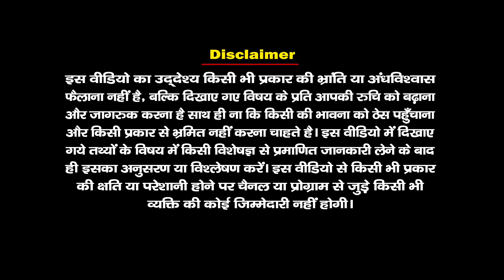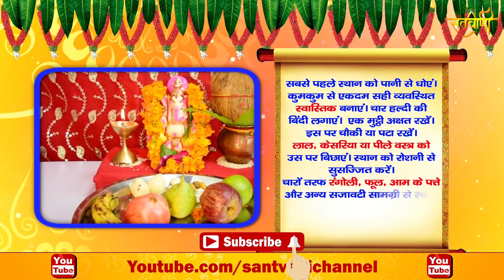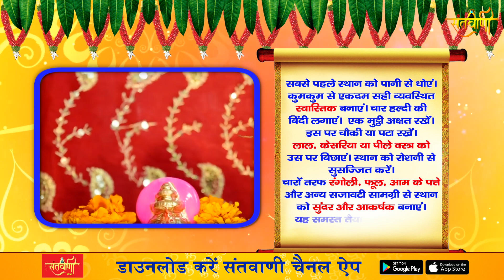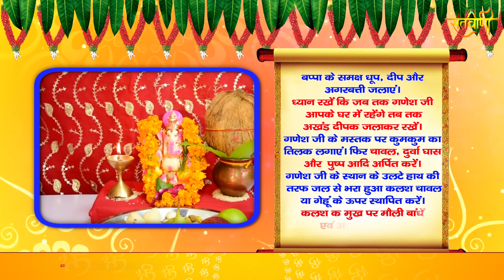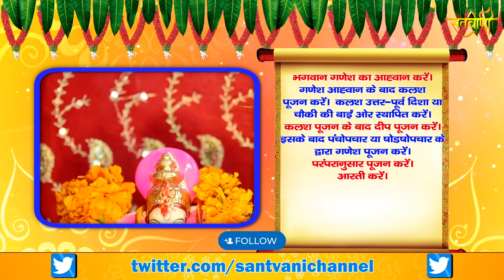Ganesh Chaturthi 2021 | गणेश चतुर्थी 2021| गणपति स्थापना की पूर्ण विधि | Ganesh Chaturthi puja vidhi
इस वर्श गणेश चतुर्थी का त्योहार 10 सितम्बर 2021 को मनाया जाएगा। गणेश चतुर्थी के दिन भक्त गणपति बप्पा को अपने घर लाते हैं और उनकी स्थापना कर विधि-विधान से पूजा करते हैं। कहते हैं कि यदि गणपति जी की स्थापना विधि-विधान से नहीं की जाए तो बप्पा उस घर में विराजमान नहीं होते हैं और न ही उनका आशीर्वाद प्राप्त होता है।
गणेष उत्सव के दौरान किन विषेश बातों का ध्यान रखना चाहिए :
गणपति बप्पा को घर पर लाने से पहले घर को सजाएं। संवारें। निखारें। इतना खूबसूरत हो उनके आने से पहले आपका घर कि देखते ही वे प्रसन्न हो जाए। मुस्कुरा उठें और कहें कि बस अब कहीं नहीं जाना.. यहीं रहना है। सुख, सुविधा, आराम, खुशियां जितनी आप गणपति के समक्ष रखेंगे उतनी ही और उससे कहीं ज्यादा आपको प्रतिसाद में मिलेगी। उनके स्थापना का स्थान स्वच्छ करें। सबसे पहले स्थान को पानी से धोएं।
बप्पा की मूर्ति को एक कपड़े से ढककर उन्हें ढोल नगाड़ों के साथ धूमधाम से घर पर लेकर आएं। और सुसज्जित चैकी पर स्थापित करें। भगवान गणेश की मूर्ति पर गंगाजल छिड़कें और उन्हें जनेऊ धारण कराएं।
गणपति बप्पा की स्थापना हमेशा पूर्व दिशा और उत्तर पूर्व दिशा में करना शुभ माना जाता है। भगवान गणेश की स्थापना भूलकर दक्षिण और दक्षिण पश्चिम में नहीं करनी चाहिए।
बप्पा के समक्ष धूप, दीप और अगरबत्ती जलाएं। ध्यान रखें कि जब तक गणेश जी आपके घर में रहेंगे तब तक अखंड दीपक जलाकर रखें। गणेश जी के मस्तक पर कुमकुम का तिलक लगाएं। फिर चावल, दुर्वा घास और पुष्प अर्पित करें। ganesh ji ko kaise sthapit karen